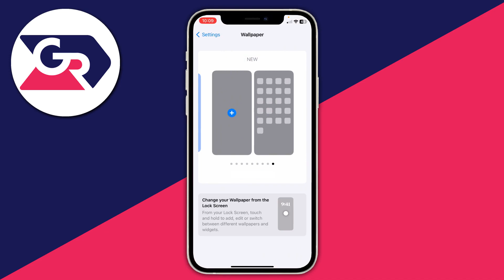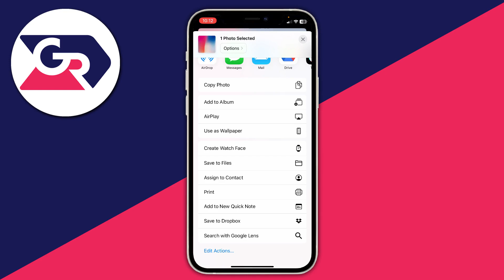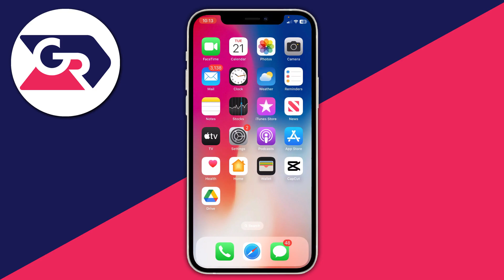How To Get Default Wallpaper On iPhone - Full Guide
I show you how to get default wallpaper on iphone and how to set default wallpaper in iphone in this video.

GuideRealm